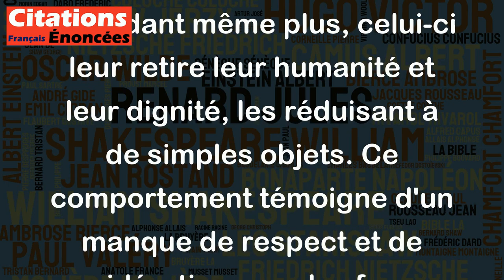Il se mit à manquer de respect aux femmes - à ne plus se retourner sur leur passage.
Cette citation met en évidence le manque de considération envers les femmes de la part de l'homme décrit. En ne les regardant même plus, celui-ci leur retire leur humanité et leur dignité, les réduisant à de simples objets. Ce comportement témoigne d'un manque de respect et de considération pour les femmes en tant que personnes à part entière, et peut influencer négativement les relations entre les sexes.